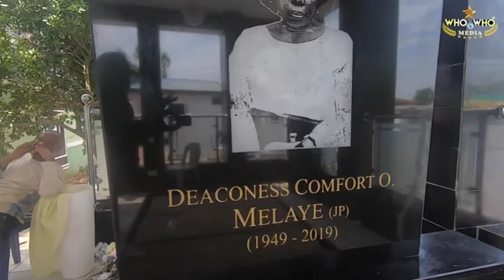Documentary on my mother's burial. Deconess Comfort Melaye